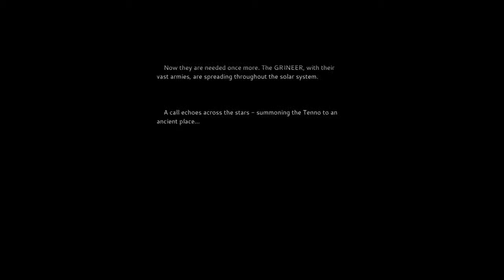Warframe Lets Play #1 Now, Lets Figure Out What Exactly This Is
•Check me out on TWITTER @KOMODOMOJO for up to date uploads.
•If you have any questions please do not be afraid to COMMENT as I try my best to answer each and everyone of them.
•If you would like to support Komodomojo please LIKE.

Welcome to Warframe. This is a free to play game on Steam I picked up the other day to see how interesting it was. So far so good. Hit me up if you enjoy this game. Soon I should have a coop partner. We shall see.